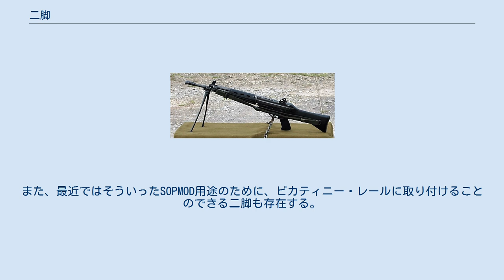二脚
陸上自衛隊の89式5.56mm小銃。
二脚を標準装備している 二脚（にきゃく、英: Bipod）は、三脚や一脚に類似した二本の脚を持つ支持装置。
銃に取り付ける二脚銃架が広く用いられている。
一般的にはバイポッドと呼ばれている。
 二脚を銃に取り付けることで、銃の重量を地面に預けて銃手の負担を減らす「依託射撃」を行うことができる。
依託射撃によって銃を支えることから解放され、長時間にわたって狙いを定め続けることができるようになり、射撃の反動を吸収しやすくなる。
同様の効果を持つ三脚より軽量であるため個人用の小火器類によく用いられ、狙撃銃・小銃の一部や軽機関銃、分隊支援火器、対物ライフルのほとんどに標準装備されている。
 歩兵が標準的に用いる小銃にも取り付けられることがあるが、重量増加を嫌って標準装備にしない国が多い。
一方で、陸上自衛隊（89式5.56mm小銃）やスイス陸軍（SIG SG550）などは、防御を重視する戦闘教義から、待ち伏せや陣地防御などの伏せ撃ち時に有効な二脚を標準装備させている。
 狙撃では、長時間伏せ撃ち体勢をとる場合があるため、狙撃銃にもよく取り付けられる。
ただし、伏せ撃ち以外では銃口近くに重量物をとりつけることで照準がぶれやすくなるため、なによりも射撃精度を重視する狙撃ではデメリットになりかねず、取り外すことも多い。
 軽機関銃は原則的に二脚によって接地して射撃する。
銃自体が小銃より重いせいもあるが、接地し、反動を吸収することによって、全自動射撃でも十分な命中精度を得ることができ、機関銃の任務である制圧射撃を行える設計になっている。
分隊支援火器は軽機関銃に比べれば軽量で、二脚に頼らずに射撃する場面も増えるが、やはり原則として二脚を装備している。
 陣地防衛など固定的な運用がされる火器は、より安定性の高い三脚が用いられることもある。
 二脚と異なり一人で運搬が難しくなるため、数名での運用が前提となる。
 むしろ重機関銃がそうであるように、自動火器は軽量化がなされるまで三脚架で運用されていた。
 一人で持ち運べる軽機関銃が必要とされ、二脚装備の機関銃が登場したという経緯がある。
 現代軍では汎用機関銃が三脚と二脚どちらでも有効に運用できる機関銃として配備されている。
 M16など二脚を標準装備していない小火器に対して、クリップ式の後付け二脚も存在するが、標準装備よりは安定性に劣る。
それでも一定の効果が得られるために特殊部隊や精鋭部隊に配備されていることが多い。
また、最近ではそういったSOPMOD用途のために、ピカティニー・レールに取り付けることのできる二脚も存在する。
中にはバーティカル・フォアグリップの内部に格納式の二脚を組み込んだものもある。